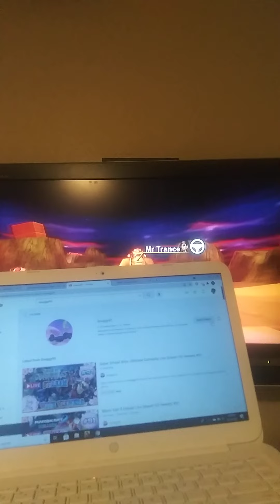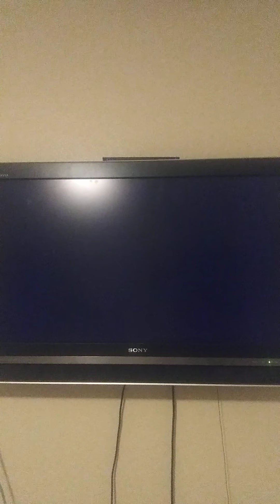Mario Kart Wii October 15th 2021